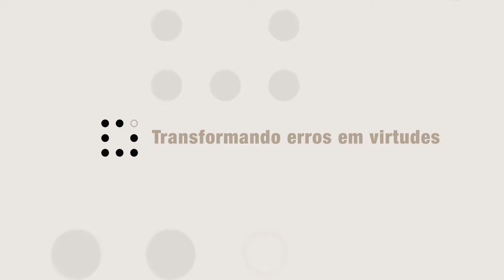Transformando erros em virtudes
Marcelo Blay, fundador da Minuto Seguros, corretora líder no seguro de auto no Brasil, conta que "comeu muita grama", até chegar à ideia de empreender na corretora. Ele chegou a montar um projeto para abrir uma seguradora. E, por sorte, não deu certo.